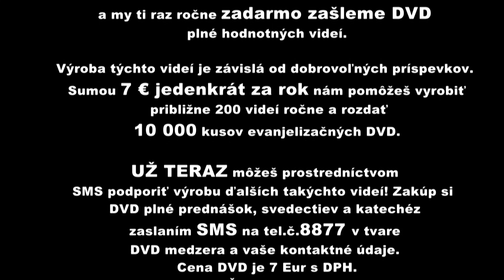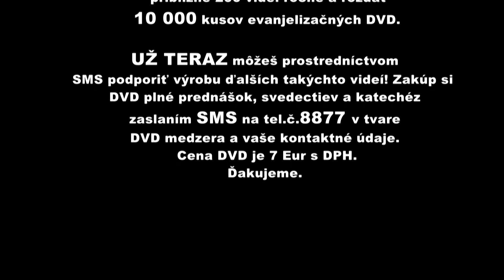Dr Gloria Polo - svedectvo ženy zasiahnutej bleskom - 2 časť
Gloria Polo opisuje čo sa dialo tesne po zásahu blesku, ako to prežíval jej manžel, akú silu má posvätné manželstvo. Rozpráva o poškodení jej tela, v akom strašnom stave sa nachádzala. Aký veľký zázrak spravil Otecko Boh, keď jej orgány a aj jej nohy, ktoré jej chceli amputovať začali postupne fungovať a vracal sa do nich život. Ďakuje za každý svoj krok Bohu, že jej nohy nechal.